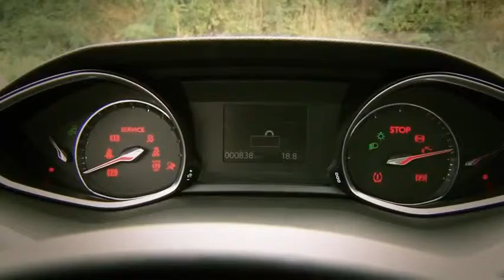New Peugeot 308 Trailer YouTube